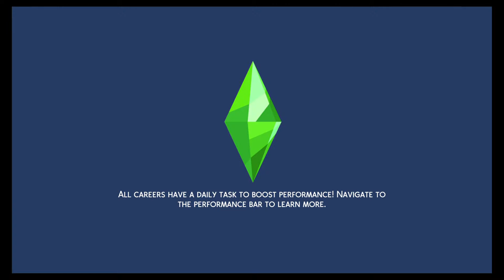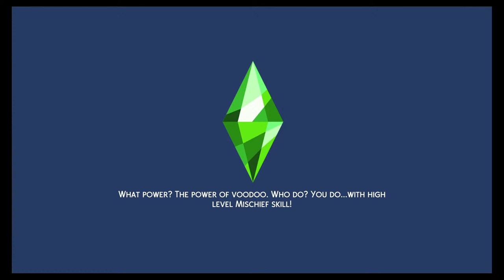Sims 4 Phillip and Esmys play thru pt3